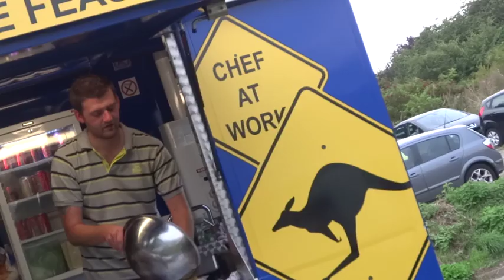"Moja Miesiączka" odc. 5 - Miesiac na stadionach - podsumowanie piłkarskich podróży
W odcinku: Zadyma na trybunach w 4 lidze walijskiej, pełna kulturka na meczu KS Łomianki - Polonia Warszawa w IV lidze, Kibole MKSu Małkinia, jak tańcza kibice Fenixu Siennica.